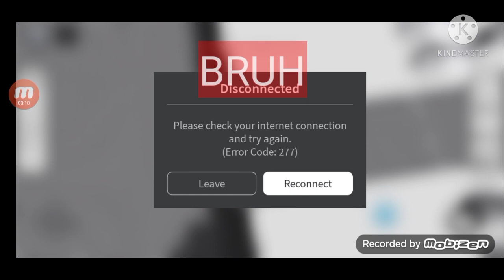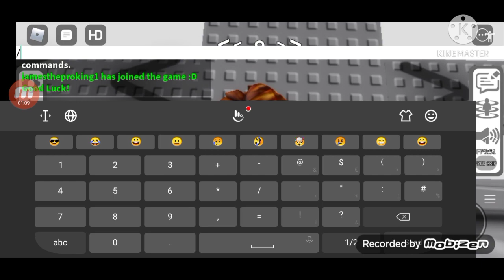Nicho's Wall hop difficulty chart obby 2 (stage 1-51)